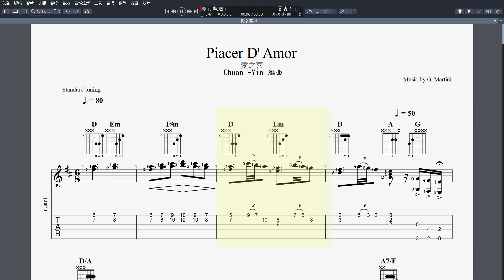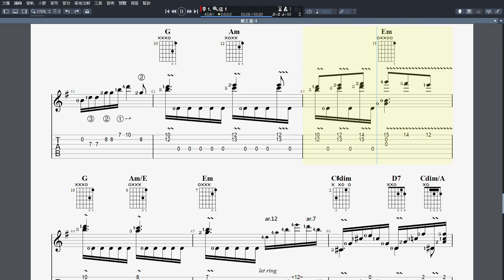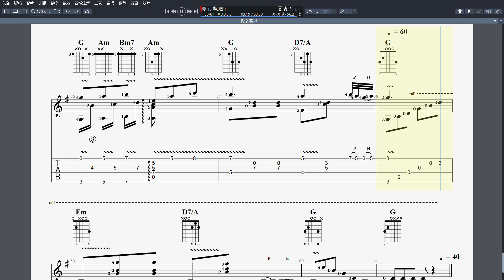吉他譜P _愛之喜 1 (Piacer D' Amor) Guitar Pro 7